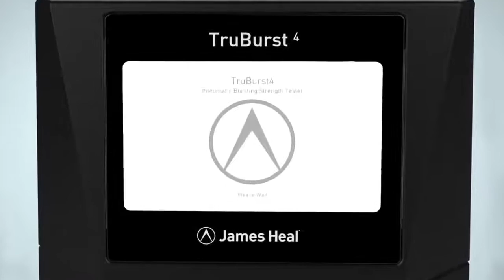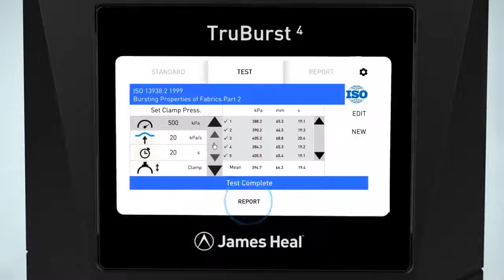Eclatometre TruBurst4 de James Heal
Le Truburst permet grande variété de tests de résistance à l'éclatement et à la fatigue à effectuer sur les textiles et un large éventail d'autres matériaux.